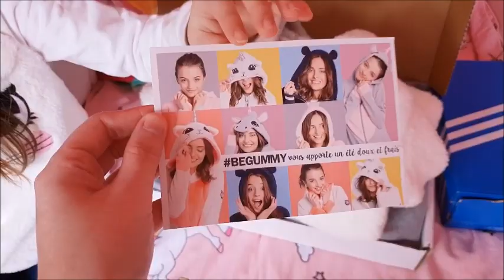BIG HAUL PRINTEMPS/ETE - begummy, adidas, primark, H&M, onepiece, coup-de-coeur !!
☆ Rejoins nous sur :
- sur snapchat : recreafun_off
- sur musical.ly : recreafun_officiel

 -15% à valoir sur tous le site : code : RECREAGUMMY
Le lien pour commander la nouvelle collection :

 -20% à valoir seulement sur les vestes airgummy (pour enfants et adultes)  : code : RECREAFUNAIR
Le lien pour commander la airgummy :

-20% sur la collection enfant valable jusqu'au 18 avril : RECREAFUN20
Le lien pour commander une combinaison enfant :

Pour nous écrire :
Récréa fun
350, Chemin du Pré neuf
CDV 45694
38350 LA MURE (D'ISERE)
FRANCE